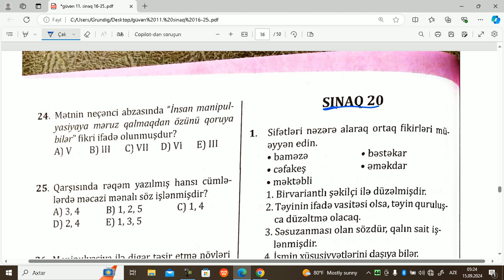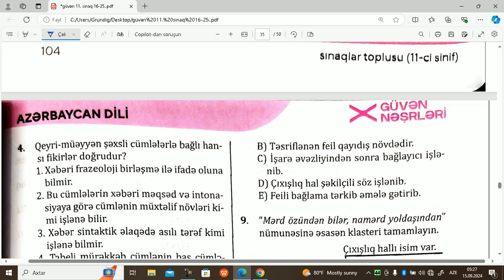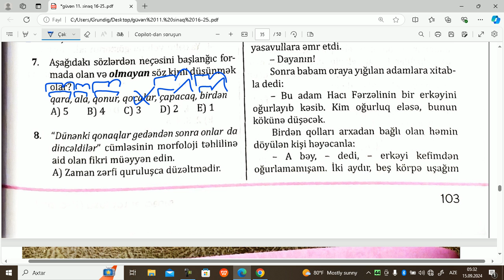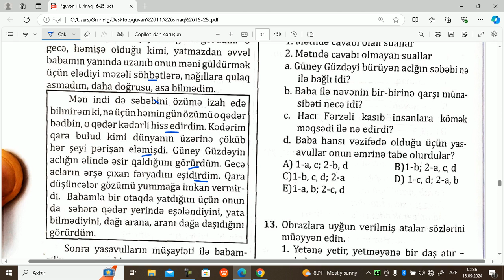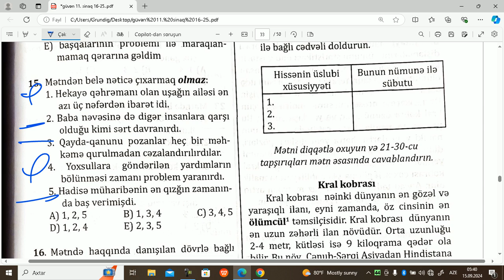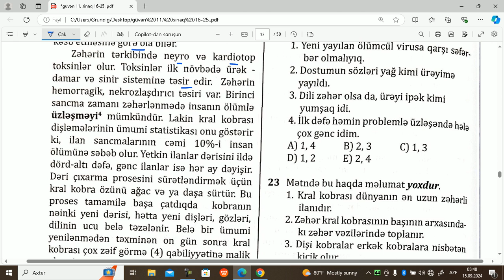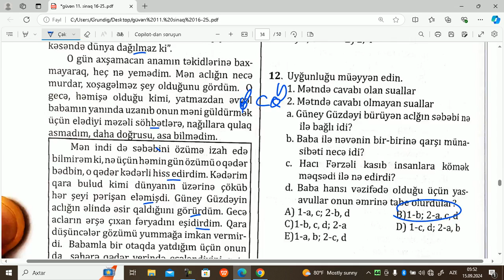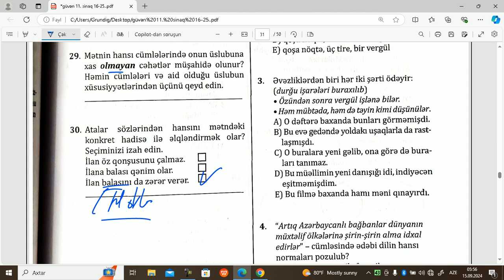Güvən 11-ci sinif 150 mətn.Sınaq 20.Elnur Mehdili 051-785-15-25